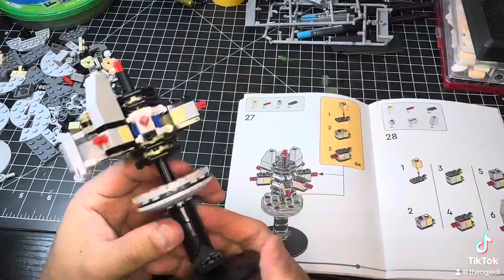My guilty pleasure? Lego Star Wars.